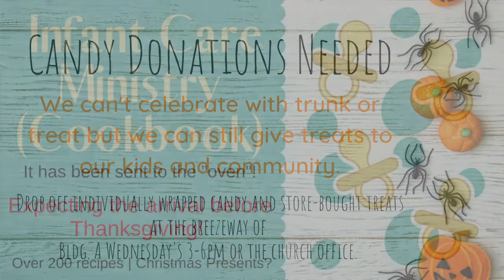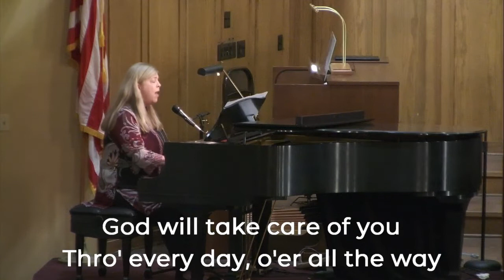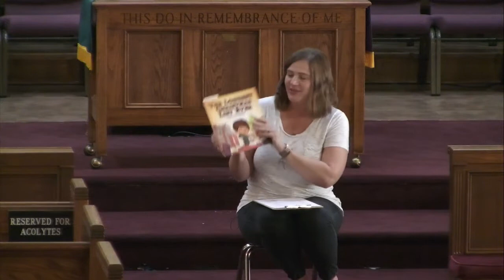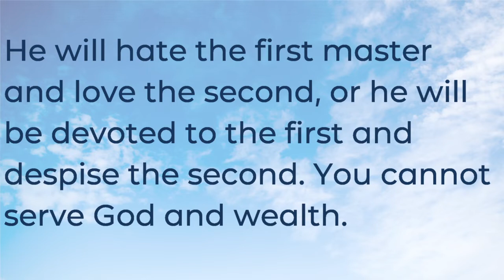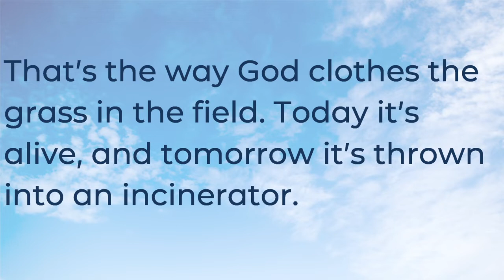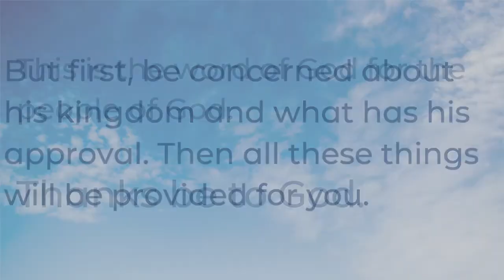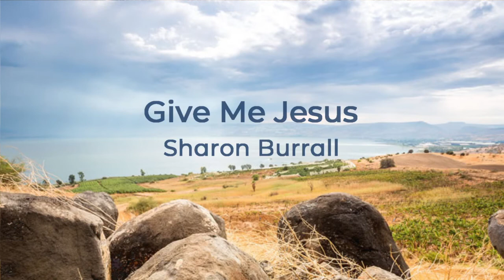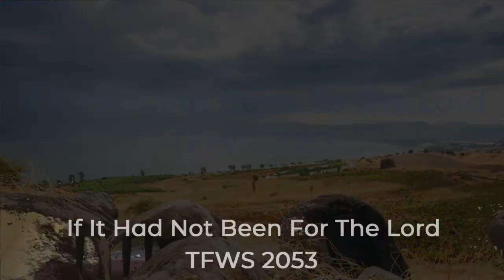Foundations: Instructions for Life | Priorities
Join us for worship.  Today's sermon is based on Matthew 6: 19-33.